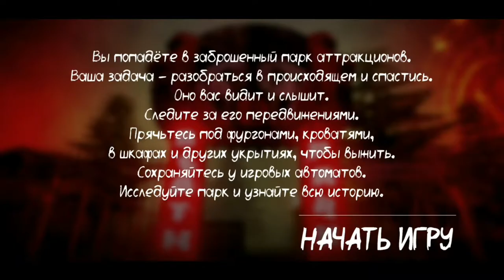How to find & Use the Wooden Planks & Bottle of Water - Death Park: Scary Clown Survival Horror Game